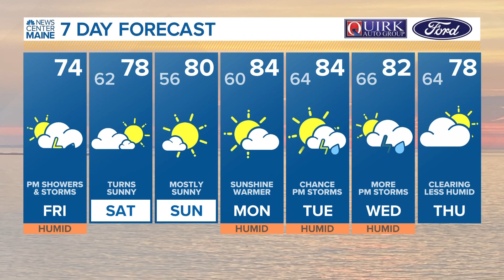5 Things to Know | Friday, August 26, 2022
5 Things to Know | Friday, August 26, 2022